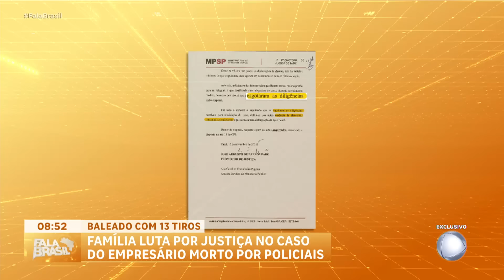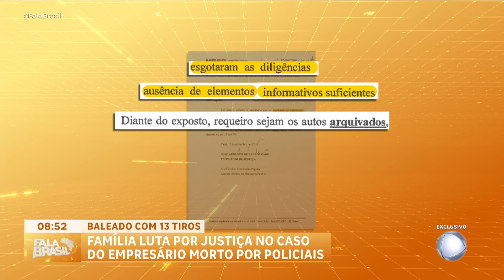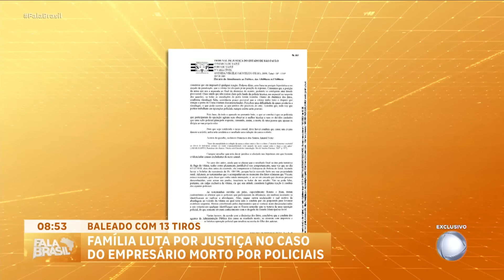Exclusivo: empresário é morto por policiais e família busca justiça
Um empresário foi morto por policiais civis no interior de São Paulo. O caso foi arquivado sem que nenhum dos agentes fosse condenado. Agora, a família conseguiu na justiça uma indenização do estado e espera que os policiais sejam responsabilizados.